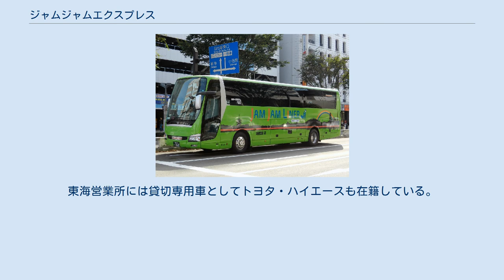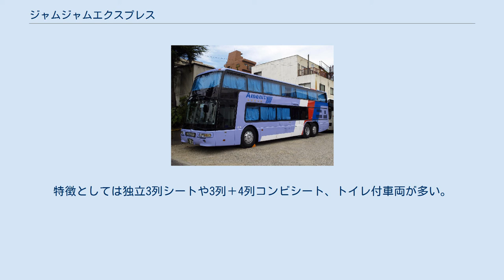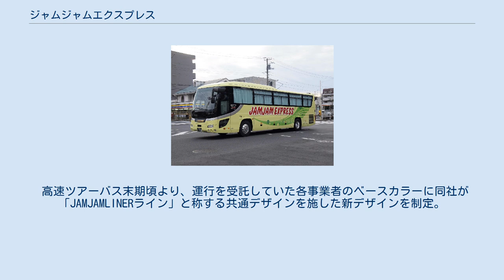ジャムジャムエクスプレス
株式会社ジャムジャムエクスプレスは、東京都江戸川区に本社を置く日本のバス事業者。
高速バス『JAMJAMライナー』の運行で知られる。
 系列の旅行代理店・日本ユース旅行が主催するツアーバスの乗合化を目指し設立された。
 この項目では系列のバス事業者であった「株式会社ジャムジャムエクスプレス関西」についても記述する。
 自社車両のほか、運行委託を受けた丹沢交通や新日本観光自動車、菰野東部交通の車両で運行される便が存在する。
 冬季には臨時便扱いで東北・上越エリアのスキー場へ運行する路線が設定される。
 設立当初の自社発注車両はいすゞ・ガーラで統一されていたが、後に日野・セレガや三菱ふそうトラック・バス製の車両も自社発注で導入されるようになる。
東海営業所には貸切専用車としてトヨタ・ハイエースも在籍している。
この他、ツアーバス時代の運行事業者から引き継いだ車両も在籍している。
特徴としては独立3列シートや3列＋4列コンビシート、トイレ付車両が多い。
 2018年4月20日より東京ディズニーシー - 大阪梅田・難波・天王寺・神戸三宮間の路線バスに、バンホール・アストロメガが投入された。
 高速ツアーバス末期頃より、運行を受託していた各事業者のベースカラーに同社が「JAMJAMLINERライン」と称する共通デザインを施した新デザインを制定。
「新高速バス制度」施行後は新車両の追加や運行会社の変更が行われたことから、現在は車体塗装によって座席グレードが区別される形となっている。